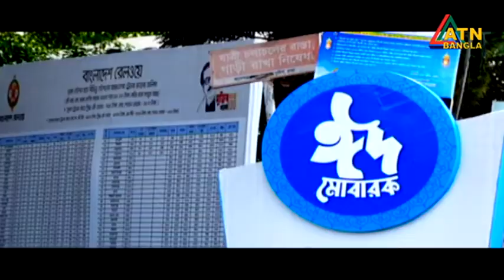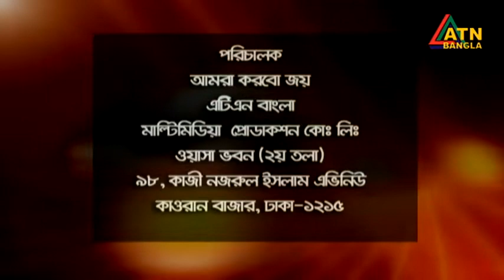শিশুদের অধিকার, বিনোদন ও ভালোলাগার অনুষ্ঠান "আমরা করবো জয়" | Amra Korbo Joy | ATN Bangla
শিশুদের অধিকার, বিনোদন ও ভালোলাগার অনুষ্ঠান "আমরা করবো জয়" | Amra Korbo Joy | 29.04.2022 | ATN Bangla